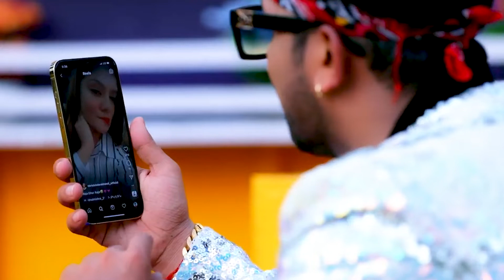bewafa rap song Lil boy official music video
Lil boy official video song

artist lyrics Lil boy

singer Lil boy

video editing subhas

music mix studio

official music video sad song

fanetic am present.s rapper boy hip hop Kolkata
 keep supporting and YouTube channel subscrib like to comment
agar acha lage to Sher kro video ko
 official video

Teri tasveer main  dekh ta raat bhar
tugaye  chodke Mai to baat wad ho gaya  bewafa ho gi tu ye kisse thi khabar
 rap song video sad